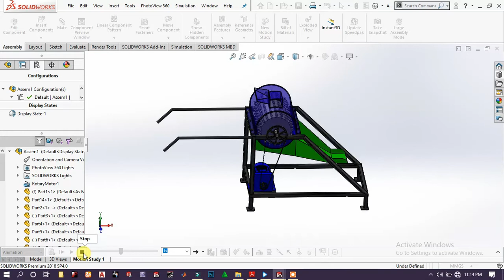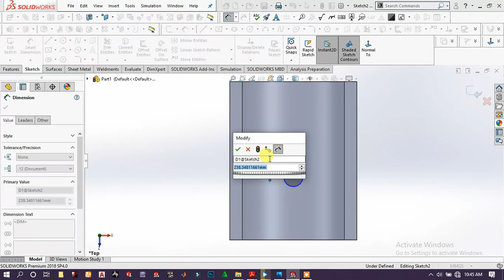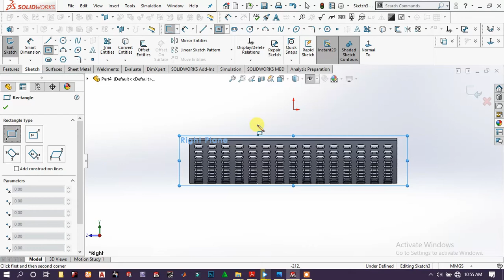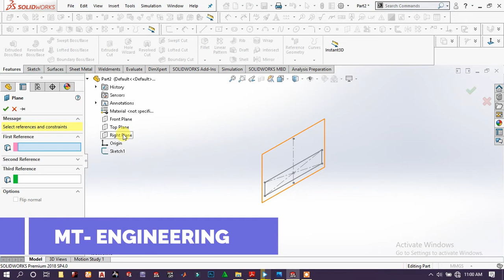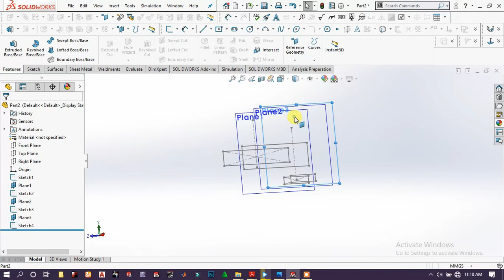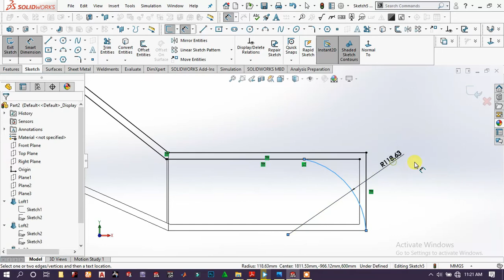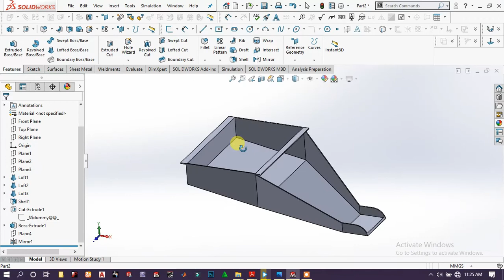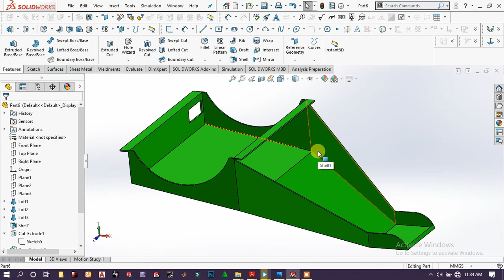MAIZE THRESHER MACHINE using solid works__ [PART 3]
MAIZE TERSER MACHINE using solid works__ [PART 3]

in this tutorial, we will see the design of a maize thresher machine mainframe. It shows better the use of weldments profiles in Solidworks.MAIZE TERSER MACHINE
from idea to reality